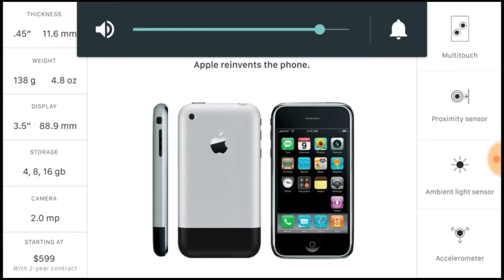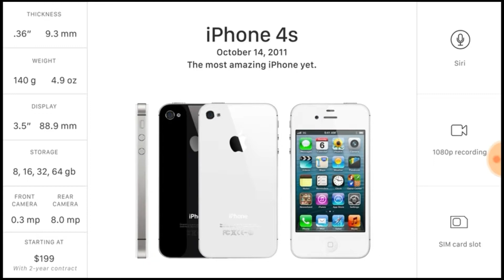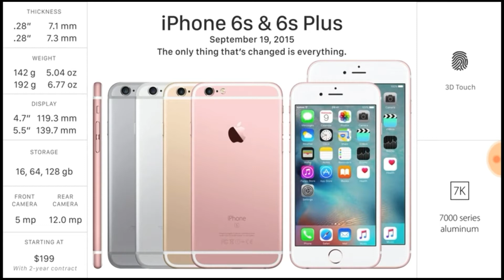Iphone Heart Touching History Till 2017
BUY › BUYING GUIDES
Is Android or iPhone the Better Smartphone?
19 factors to consider before you buy
 Pin
by Sam Costello
Updated July 07, 2017
When it comes to buying one of the best smartphones, the first choice can be the hardest: iPhone or Android. It's not simple; both offer a lot of great features and they may seem basically the same other than brand and price.

However, a closer look shows that there are some key differences. Below is a look at 19 of these differences to help you decide whether an iPhone or Android is right for you.

01
of 20
Hardware: Choice vs. Polish

Apple Inc.
Hardware is where the differences between the iPhone and Android first become clear.

Only Apple makes iPhones, so it has extremely tight control over how the software and hardware work together. On the other hand, Google offers its Android software to many phone makers, including Samsung, HTC, LG, Motorola, etc. Because of that, Android phones vary widely in size, weight, features, and quality.

Higher-priced Android phones tend to be fairly reliable and high quality, cheaper options may overheat, freeze up, or break. IPhones have also had hardware issues, but they're generally higher quality.

If you're buying an iPhone, you just need to pick your model. Because Androids are made by different companies, you have to pick both a brand and a model, which can be confusing and overwhelming.

Some may prefer the greater choice Android offers, but others appreciate Apple's simplicity and quality.

Winner: Tie More »

02
of 20
OS Compatibility: A Waiting Game

Apple Inc.
To make sure you always have the latest and greatest version of your smartphone operating system, you have to get an iPhone.

That's because Android makers are very slow about updating their phones to the latest Android OS version, and sometimes don't update their phones at all.

While it's to be expected that, eventually, older phones will no longer have support for the latest OS, Apple's support for older phones is generally better than Android's.

Take iOS 10 as an example. It includes full support for the iPhone 5, which was released in 2012. Because of that, the latest version of iOS is often installed on around 50 percent of compatible devices within the first week of release.

On the other hand, Android 7, codenamed Nougat, was running on just 7 percent of Android devices almost 12 months after its release. The makers of the phones—not users—control when the OS is released for their phones and, as that stat shows, most companies are very slow to update.

So, if you want the latest and greatest as soon as it's ready (plus quick fixes for crucial bugs), you need an iPhone.

Winner: iPhone More »

03
of 20
Apps: Selection vs. Control

Google Inc. and Apple Inc.
The Apple App Store offers fewer apps than Google Play (around 2,200,000 vs. 2,700,000, as of May 2017), but overall selection isn’t the most important factor.

Apple is famously strict (some would say too strict) about what apps it allows, while Google’s standards for Android are lax.

Many developers have complained about the emphasis on free apps for Android and the difficulty of developing for so many different phones. Fragmentation—the large numbers of devices and OS versions to support—makes developing for Android expensive. For example, the developers of Temple Run reported that early in their Android experience nearly all of their support emails had to do with unsupported devices even though they support over 700 Android phones!

Combine these development costs with an emphasis on free, and it reduces the likelihood that developers can cover their costs. Plus, not all of the best apps make it to Android and those that do don’t necessarily run on all phones. Key apps also almost always debut first on iOS, with Android versions coming later, if they come at all.

Winner: iPhone

04
of 20
Gaming: A Growing Giant

AleksandarNakic/E+/Getty Images
Ther